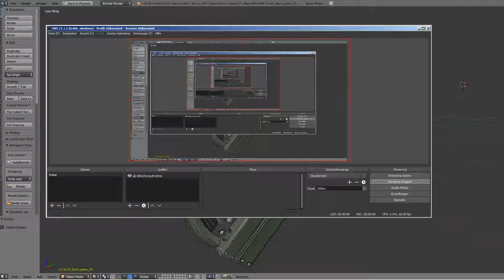Sci-Fi Stairs - 29 - Green Version